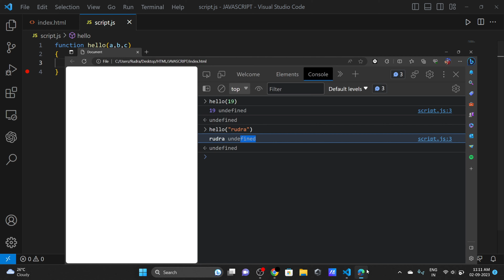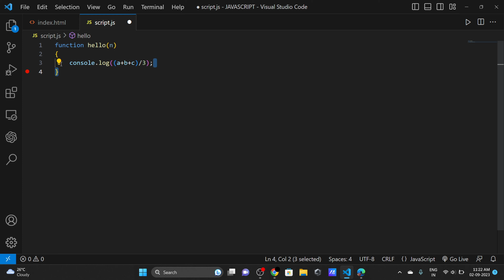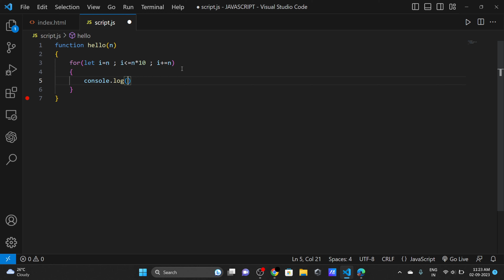Functions examples in JavaScript | Hindi | Lecture 36